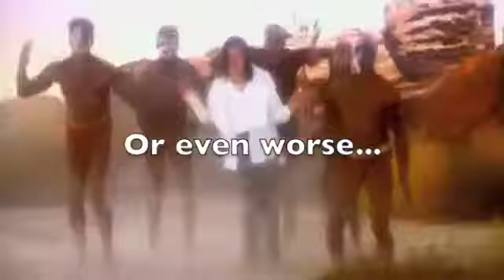Goats, crows & noisy Belgians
Happy Bday Thomas!